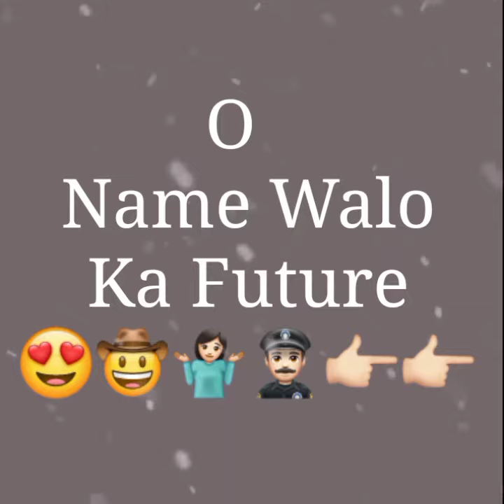A to Z Name Walo ki future 👮 | R Name Walo Ki future 👩‍✈️| S Name Walo ki future 👩‍🔬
a to z name walo ki future girls,a to z name walo ki girls,s name walo ki girls,a to z name walo ka ghar,alphabet name walo ki girls,s name walo ka ghar,choose your name first letter,choose your number,real jaan,gleam point,journey with me

A to Z Name Walo Ka House All Alphabet

Top 10 Name love gift 🎁 | Top 10 lover name 🥰 | s name love gift | r name love gift

Top 10 Lover Name | 10 Beautiful Name's| S Name Walo ka Nature | Choose Your Lover Name|Tiktok Video

choose One Number 1 - 12 # || S Name Walo ka ghar/gift

 C 4 Celebs info👍👍👍

😉Choose your one number and see your cuteness tiktok video

😎Choose One Number and See the magic

🤔 Aap kiya ho🔥

😎 Smart intelligent cute cool lover so sweet...etc

😘Choose One number whatsapp status video

😮Choose first letter of your lover tiktok video

🤓last day in school staus // Missing friends status // Friendship status // last day of school status // short video // school life whatsapp status video // school life shayari...

🤔 choose your gift 🎀 | Alphabet Name walo ka Birthday Gift | S Name walo ka gift 🎁

😞Alphabet Name walo ka 😍😮

😮 S or N name walo ka ghar 🏠

🤗 A or B name walo ka cake 🎂

😎M or L name walo ka chocolate 🍫

😉  Y or R name walo ka bf 👦

😜 D or J name walo ka bathroom 🚿

😘 S name walo ka nature | Tiktok video 10 name  👌

😍😍 The best and most beautiful things in this wold cannot be seen or even heart, but must be felt with the heart ❤❤

lisa, lena, pinkazina, lisalena, arina, selena, arinaselena, lile, lili, yes_ no 😄😉

Teg..